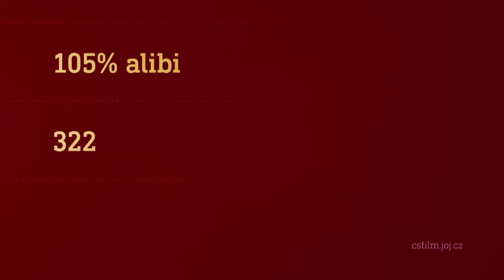Film na přání (14.8.2021 večer na CS FILM)